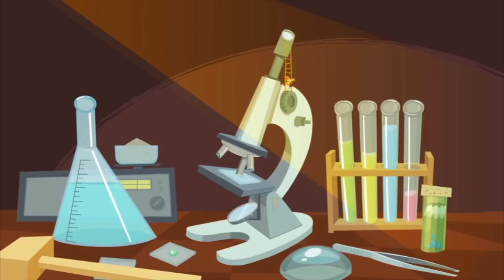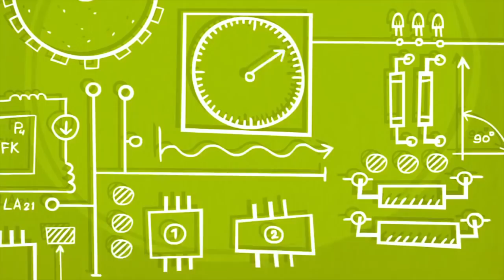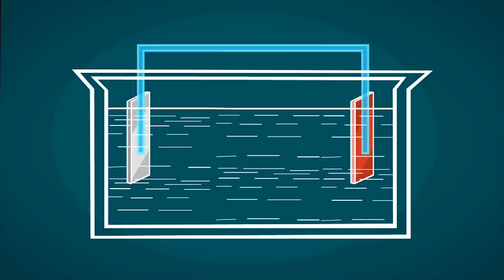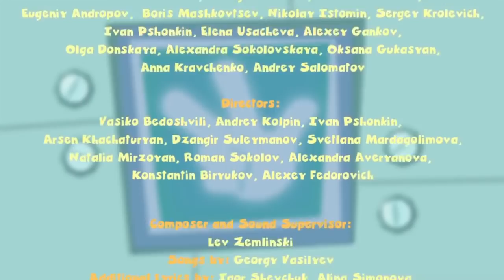The Fixies English ★ The Balloon Plus More Full Episodes ★ Fixies English | Cartoon For Kids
Tom Thomas accidently bounces a ball right into a ceiling lamp and breaks it. Papus flies up in a hot air balloon to repair it.

The Fixies is the English version of the popular Russian show, Fixiki

Key Characters:
TOM THOMAS:

MASIYA:
She is the mother of Simka and Nolik. A kind and gentle soul, Masiya is an extremely skilled Fixie who specializes in electronics. Masiya works from morning till night – fixing and cleaning anything that is in need of her expert care, because she just loves when everything is in perfect working order. But most important for Masiya are her children. She takes loving care of Simka and Nolik and tries to protect them from harm. Having lived through a number of close calls in her career, Masiya often worries about her children and lets her imagination get the best of her.